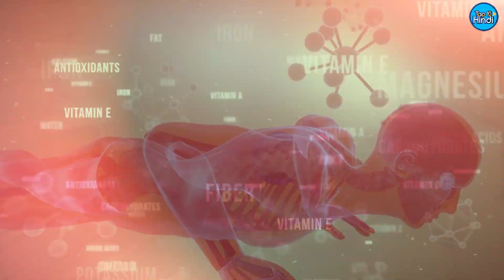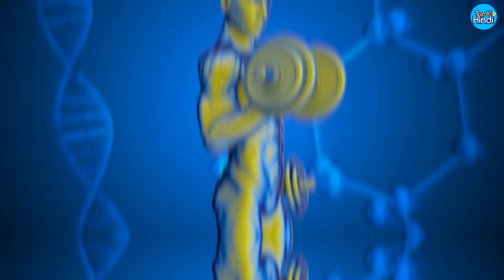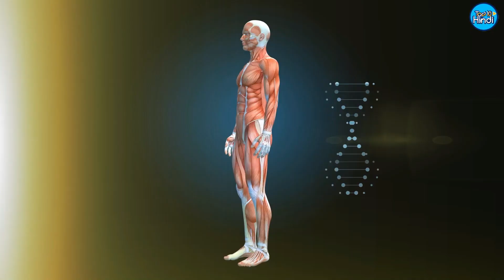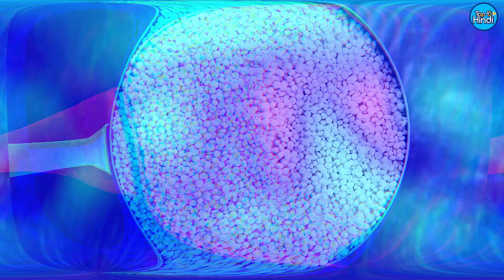Top 10 Protein Rich Foods for Daily Life ! प्रोटीन युक्त शाकाहारी भोज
Protein is very important for our body because it not only improves our health but also nourishes our hair and skin. It is generally believed that only people who go to the gym need protein, whereas this is not true because according to experts, we should take protein per gram per kg of our weight. So come on, let's know which are those foods? With which you can meet your protein requirement-